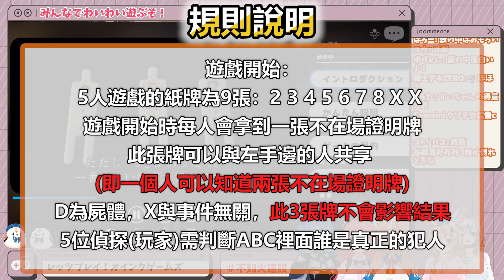讓不知火建設各種炸腦崩潰的益智遊戲，35贏過好多人捏!! 【 不知火芙蕾雅/星街彗星/尾丸波爾卡/櫻巫女/白銀諾艾爾 】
本篇：【 レッツプレイ！オインクゲームズ 】今日は無礼講じゃ！遊ぶぞ！ 【不知火建設/ホロライブ 】

謝謝 :D